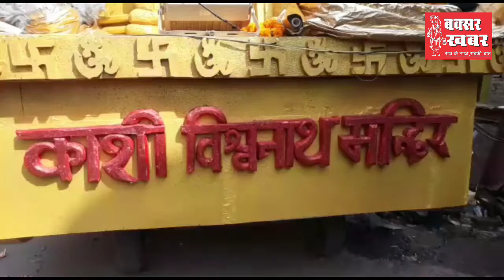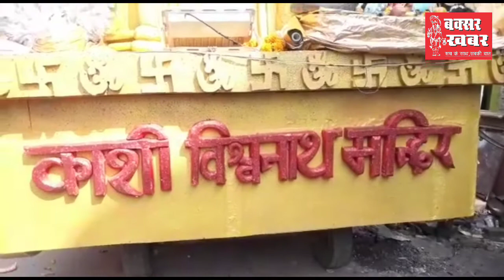‌‌‌देखे बक्सर में महावीरी पूजा की झलकियां, बोलिए जय बजरंगी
बक्सर खबर। अगर आप बक्सर के रहने वाले हैं। तो बुढ़वा मंगर के बारे में जानते होंगे। अगर नहीं जानते तो हम आपको बता देते हैं। होली के ठीक बाद पड़ने वाले पहले मंगलवार को यहां के लोग बुढ़वा मंगर कहते हैं। इस दिन यहां महावीरी पूजा मनाने का पारंपरिक रिवाज है। इसको लेकर शहर में जो उत्साह रहता है। उसकी चर्चा हम क्या करें। इस वीडियो को देख आप स्वयं समझ जाएंगे। इस दौरान शहर में विभिन्न अखाड़े झांकियां निकालते हैं। जिनको हमने आपके लिए सहेजा है। देखें यह पूरा नजारा।